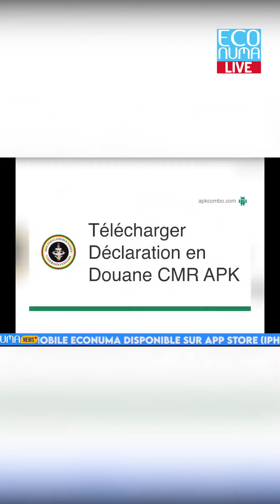⚡️La douane camerounaise se digitalise avec l'application Customs CMR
La douane camerounaise se digitalise davantage. Customs CMR est le nom de la nouvelle application lancée qui permettra aux passagers en provenance ou à destination du Cameroun, de délivrer via la plateforme, les informations utiles, pour une gestion rapide, efficace et sécurisée des formalités douanières pour les voyageurs.